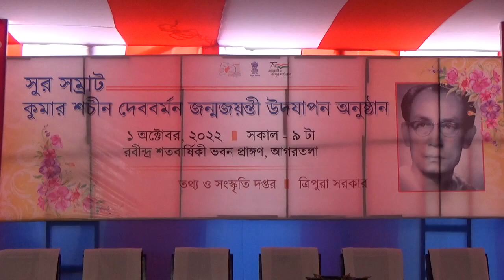KUMAR SACHIN DEBBARMAN NI ACHAIMA SALO NO RWGWI AGULIO KAISA PANDA KHAIJAK KHA || RABINDRA BHAWAN O